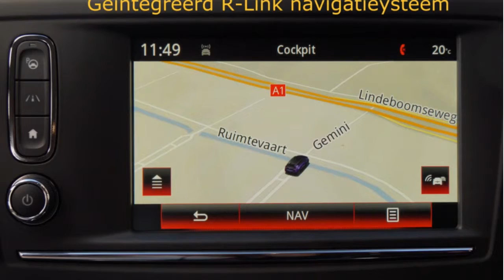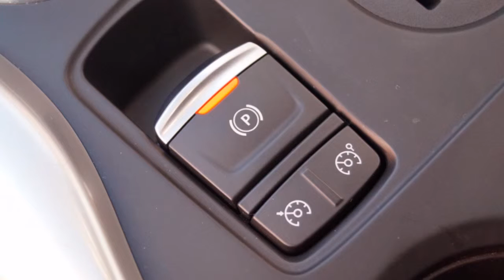Renault Kadjar TCE 130pk Intens (R-LINK/Camera/Climate/Cruise/17''LMV/PDC)